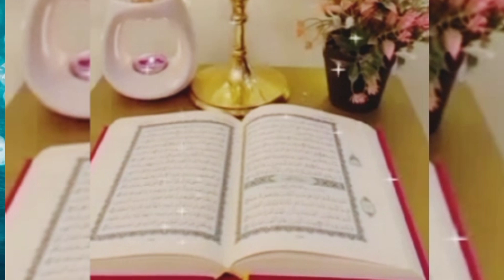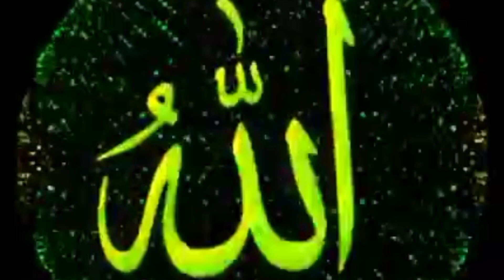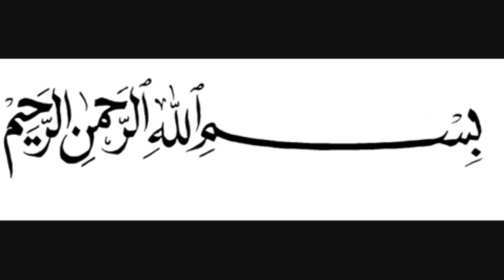Rasty Saf Bataty Hain K Ap Aty Hain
Zaryab accadmy
 beautiful Naat
Naat sharfe
Beautful Kalam
Full naat
zarayab accadmy
rasty saf bataty hain k aap aty hain, rasty saf bataty hain naat,
rasty saf bataty hain, rasty saf bataty hain k ap aty hain, rasty saf btaty hain k ap aty hain, rastay saf btatay han k ap atay han, rasty saf bataty hain naat lyrics,
 rasty saf bataty hain in urdu naat, rasty saf bataty han, rasty saaf bataty hain k ap aty hain awes qadri,
raaste saaf batate hain k aap aate hain, rasty saf bataty hain k aap aate hain, rasty saaf bataty han, rastay saaf bataty hain naat

naat shareef 2025, naat sharif, naat status, naats, new naat, new naat 2025, rasty saf bataty hain, rasty saf bataty hain k aap aty hain,
rasty saf bataty hain naat, shorts, trending, youtube shorts, zaryab academy, zaryab academy naats, zaryab naats, zaryab sharif